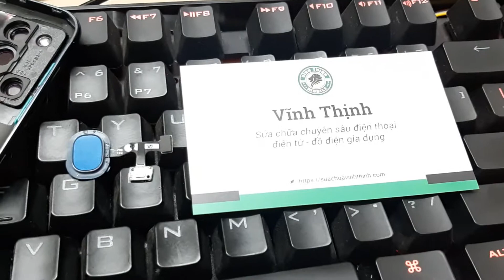Thay cảm biến vân tay Samsung Galaxy M31: zin chuẩn, nhanh chóng - Suachuavinhthinh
Vĩnh Thịnh
🔹 31 Hoà Hưng P12 Q10 TPHCM